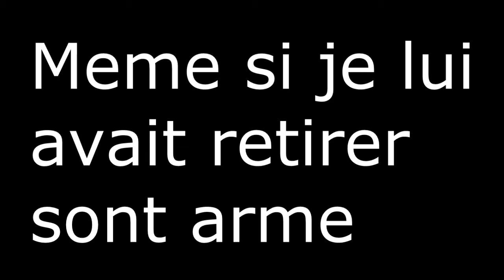Le policier au kébab sur breaking life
Salut a tous et bienvenu pour la new video sur Breaking Life Island life

et surtout je n'étais pas en mod Rp c'êtais expret pour leur faire plaisir dédicasse LFD.